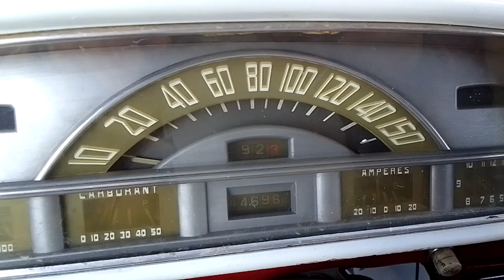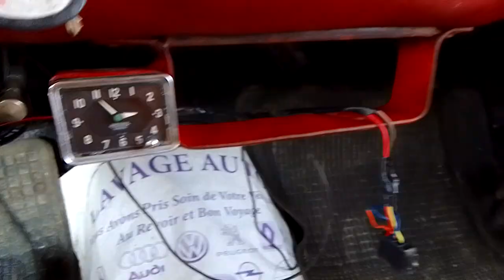Présentation d'une belle Peugeot 403